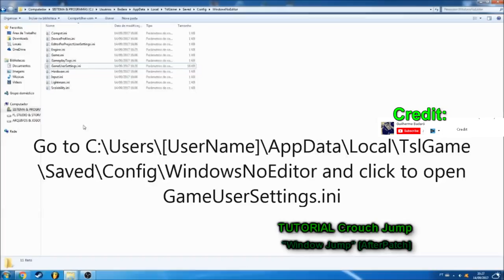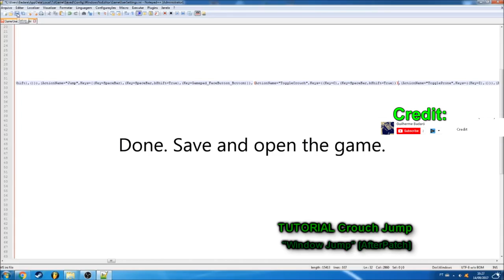I think i'm done with Minecraft.. Window jumping in PlayerUnknown Battlegrounds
How to window jump, pubg.

Crouch jump copy/paste: (ActionName="Jump",Keys=((Key=SpaceBar),(Key=SpaceBar,bShift=True),(Key=Gamepad_FaceButton_Bottom))),(ActionName="ToggleCrouch",Keys=((Key=C),(Key=SpaceBar,bShift=True)))

I'm back everyone! I think i'm going to take a long break from Minecraft for right now, if you guys want to see more Minecraft comment down below, if it gets enough support again i might bring it back as a weekly/whenever i feel like thing, i'm going to try to stick to a schedule for PubG but the content might not be that high as i haven't setup my new PC/parts yet!

My information:

Invested#6868

(Special thanks to my MCN ScaleLab)